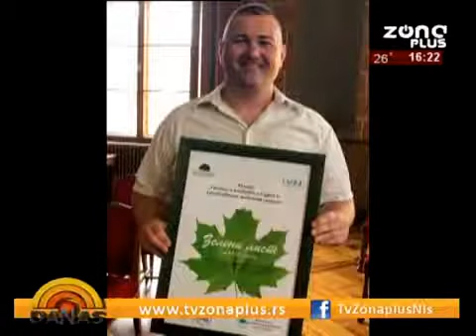Oliver Paunović o priznanju Zeleni list, predstavi Party i Frenki & Džoni TV Zona Plus